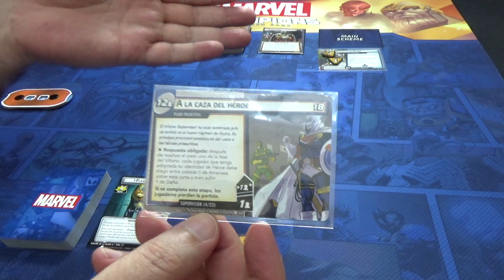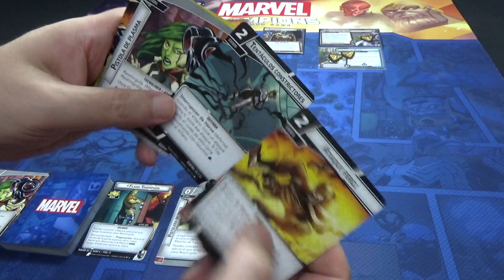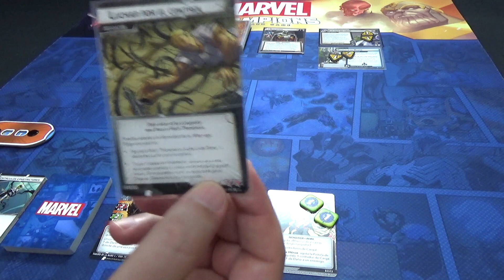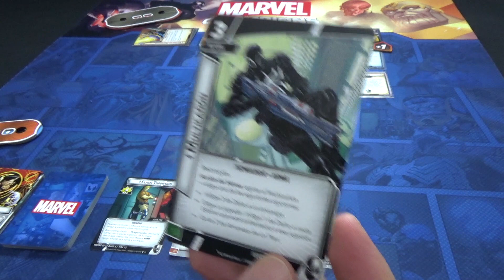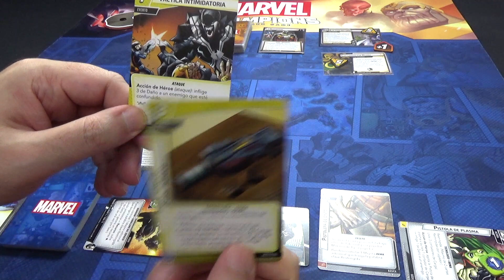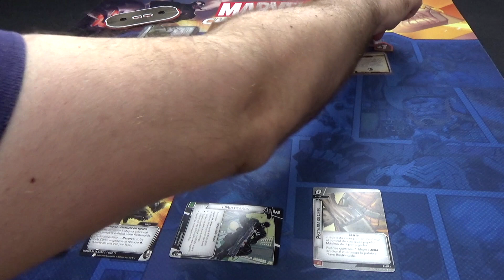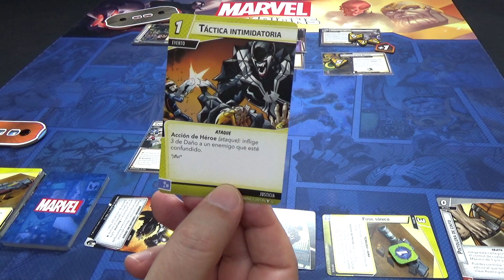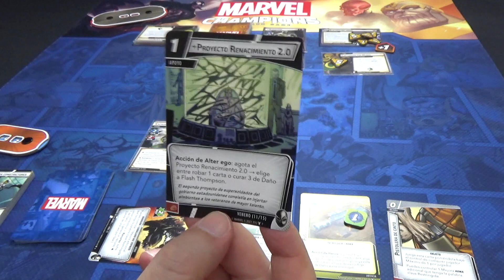Marvel Champions lcg VENOM vs Supervisor PARTIDA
Jugamos una partida con el mazo preconstruido de Venom y lo hacemos contra el supervisor.

Música